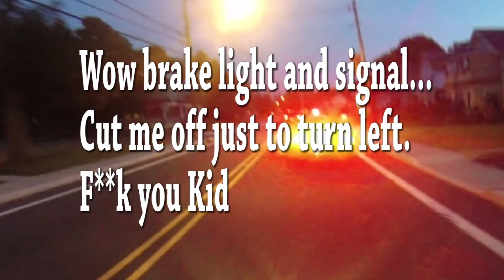Almost Hit a Car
Damn kids cutting me off. Ride safe everyone